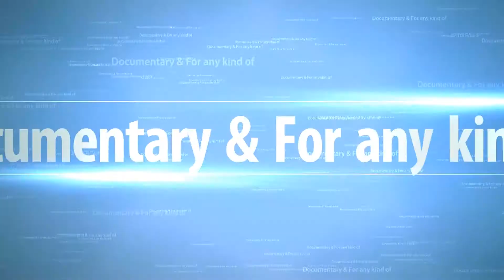Hari Mainali Weds Yamuna Panta Engagement 2078 10 3